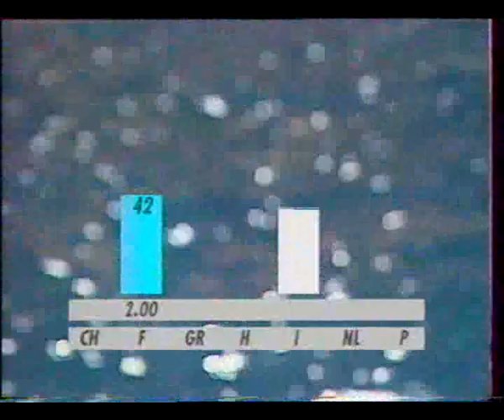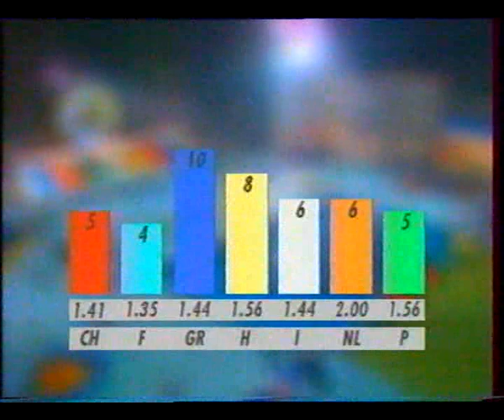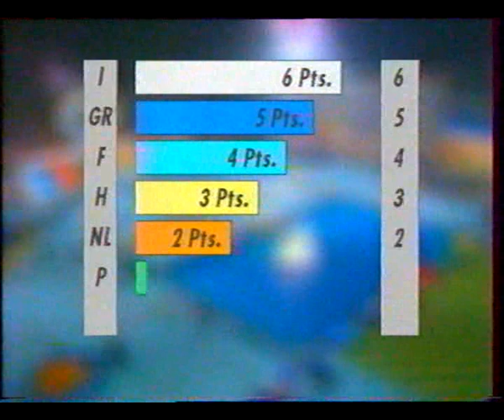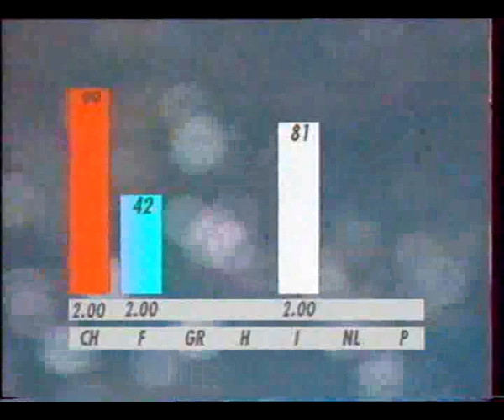Jeux sans Frontières July 1998 | 3/8 | fil rouge #2 - game #5 - game #6 - fil rouge #3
—French below / Description en français disponible—

Jeux Sans Frontieres, anchored in French by Jean-Luc Reichmann and Christelle Ballestrero.

It happens at Trento, Italy. France, represented by the city of Cambrai, finishes at the last position.

Please post a small "thank you" if this video brought you back memories of the good old days :)

Jeux Sans Frontières, présenté en français par Jean-Luc Reichmann et Christelle Ballestrero.

Cette émission se déroule à Trento, en Italie. La France est représentée par la ville de Nevers, qui arrive en dernière place.

Pour votre information, j'ai aussi mis en ligne un autre JSF de la même année,

Postez un petit "merci" à l'occasion si cette vidéo vous a rappelé des souvenirs :)